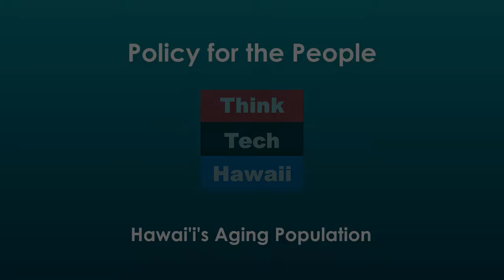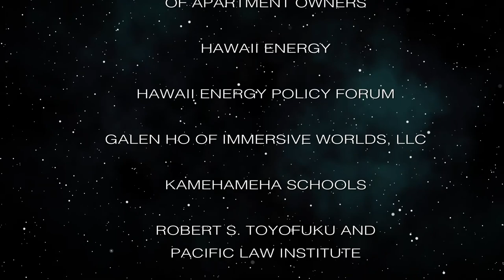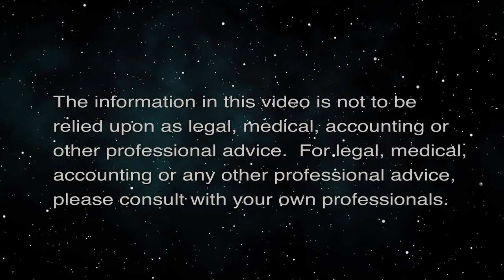Hawai'i's Aging Population (Policy for the People)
What impact will it have on nursing?  The host for this episode is Minara Mordecai.  The guests for this episode are Sam Fullmer and Ina Chang.

Hawai'i is facing increased aging population, but is the nursing profession ready for the increased demand? Our guests Ina Chang and Sam Fullmer discuss the challenges facing nurses today and how we can prepare to meet the needs of our kupuna in the future.